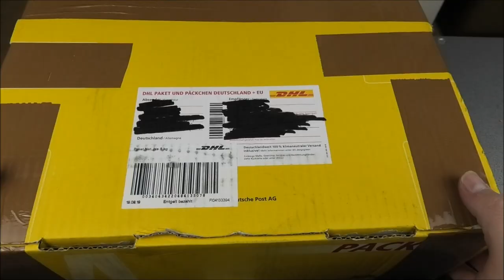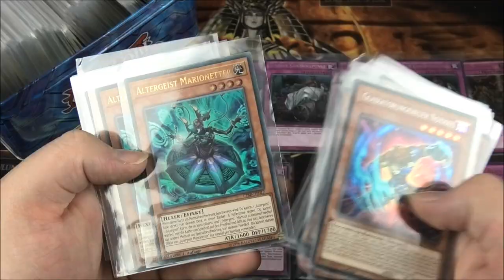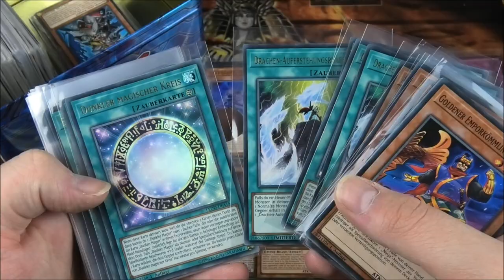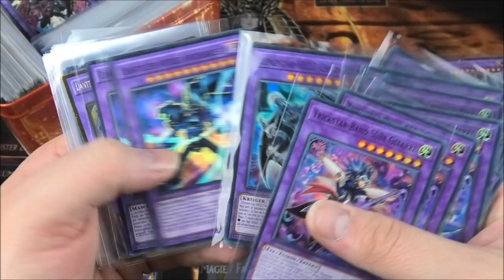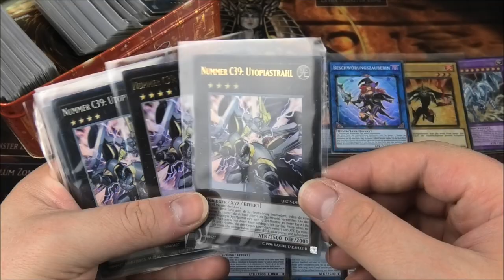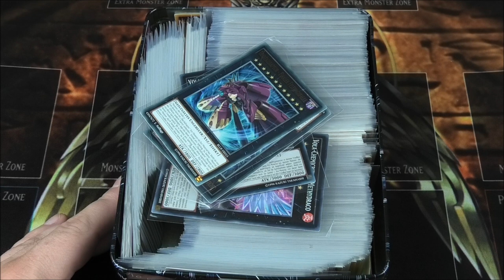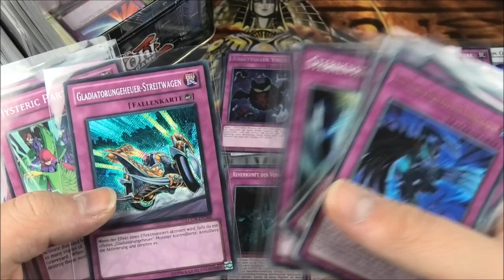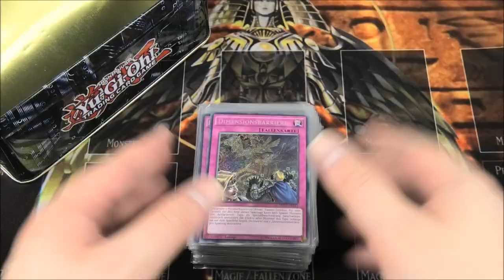50€ Sammlung | Yu-Gi-Oh Megaopening | House of Cards